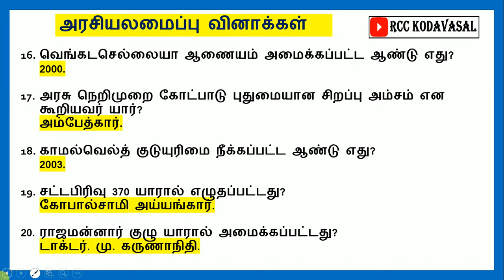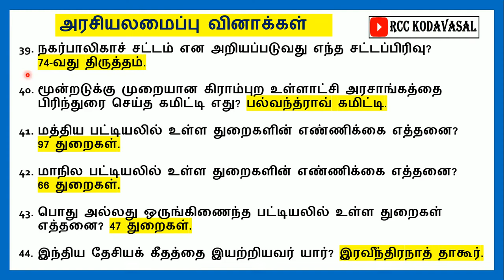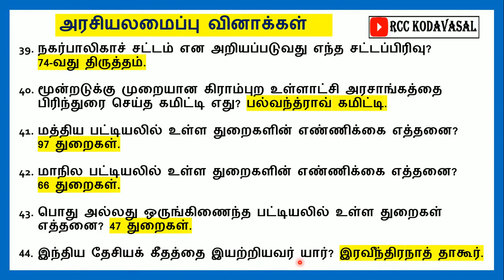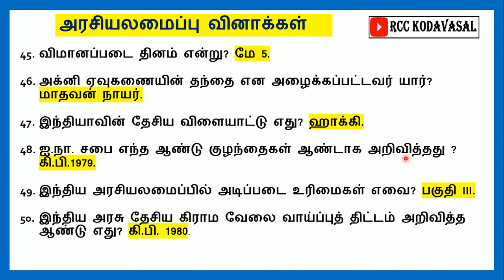TNPSC EXAM 2025 I அரசியலமைப்பு வினாவிடை 🔥 TNPSC, TNUSRB, MHC, TET, GD, SI EXAM 🔥